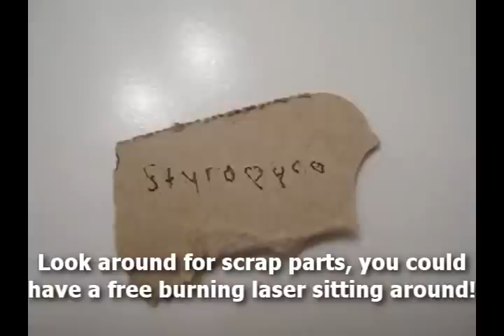Powerful Homemade Burning Laser Built From Computer Parts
Here is a burning laser that I built nearly entirely from old computer parts, power is around 250mW. The power supply, multiple heatsinks, and laser diode all came from a computer. I had to pay for the Aixiz module and LM317 + resistors, but that only cost a few bucks. Before throwing away computer stuff, take a look inside and salvage the useful stuff! I'm also powering my 1200mW Blue laser with an old computer power supply.

to learn more about laser pointers, lasers, and laser pointer companies! I have been a member there for 8 years, and have received a bunch of help from the knowledgeable members there!